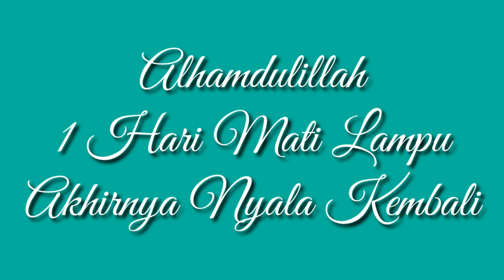GARA GARA MATI LAMPU